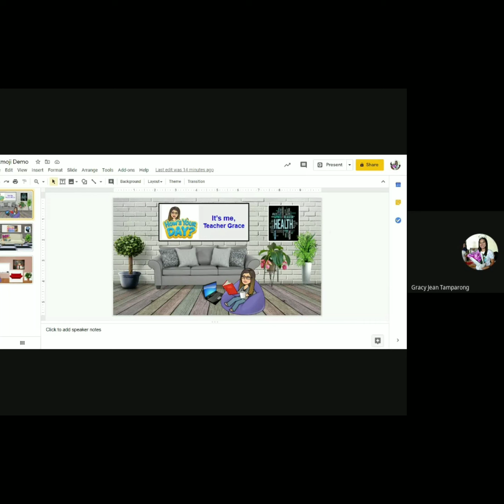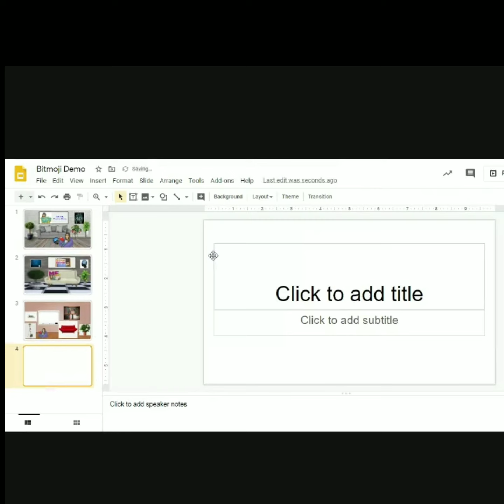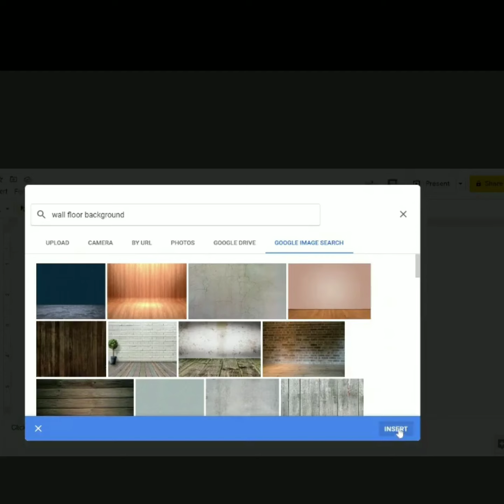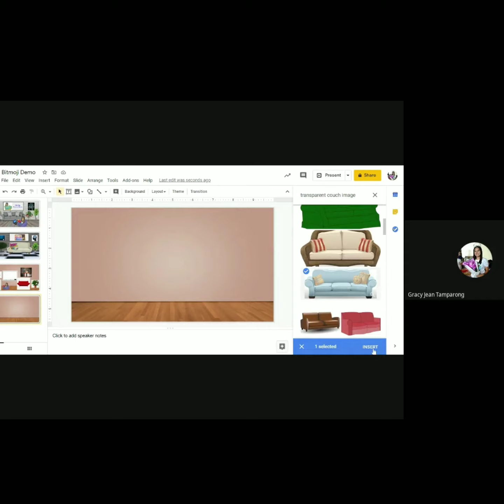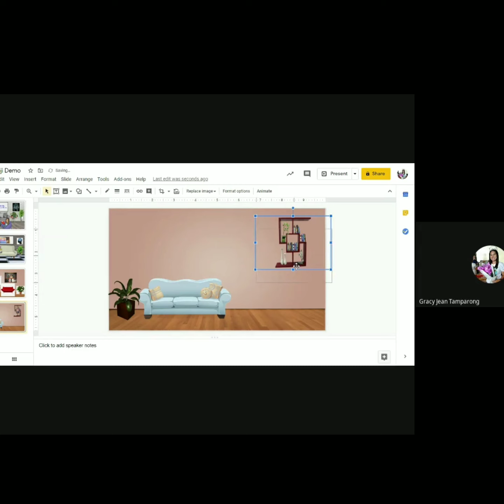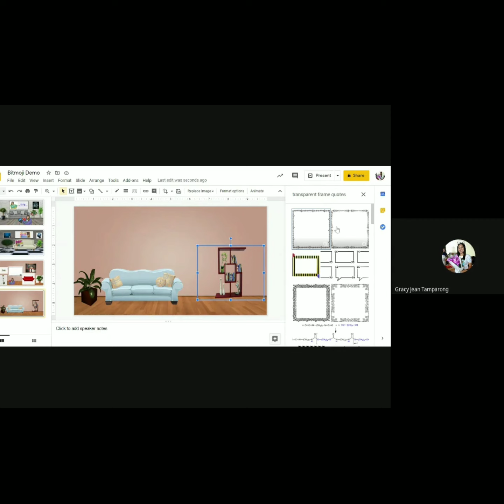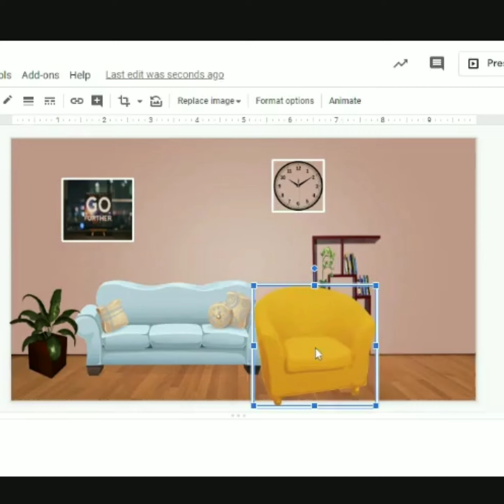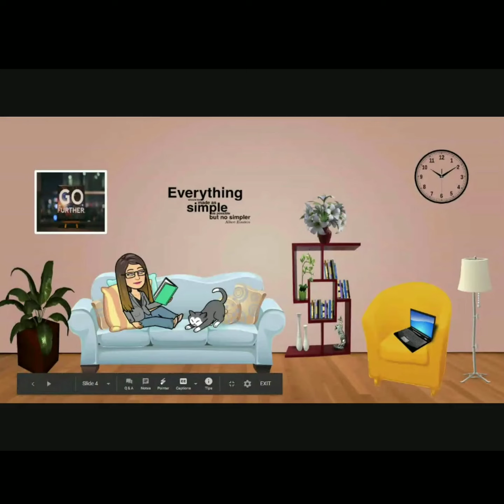EASY! HOW TO INSERT BITMOJI FOR CLASSROOM TUTORIAL IN GOOGLE SLIDES?|Teacher Gracy Jean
Sorry sa Audio po🙏
Thank you sa mga tumulong po during Webinar
Next Video How to insert Link in Bitmoji Classroom👍